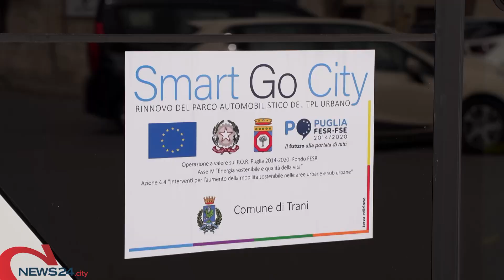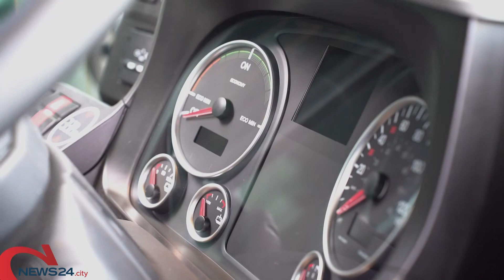TRANI | Tre nuovi bus elettrici in servizio a Trani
Bottaro: «Pronti ad aumentare corse e aree pedonali»